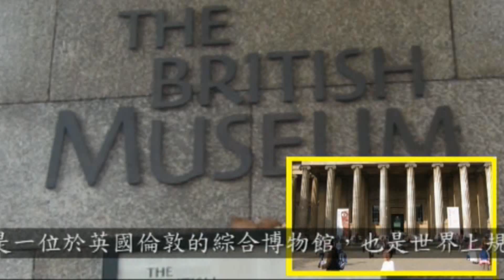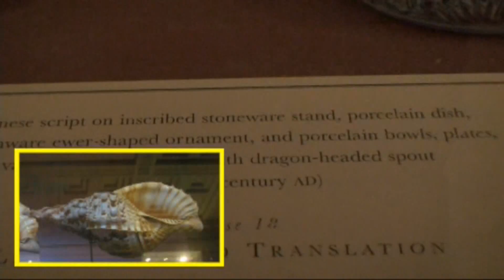歐洲景點 倫敦 大英博物館 British Museum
大英博物館（British Museum）是世界上規模最大、最著名的博物館之一，成立於1753年。目前博物館擁有藏品1300多萬件。大中庭（Great Court）位於大英博物館中心。目前分為10個分館：古近東館、硬幣和紀念幣館、埃及館、民族館、希臘和羅馬館、日本館、東方館、史前及歐洲館、版畫和素描館以及西亞館。